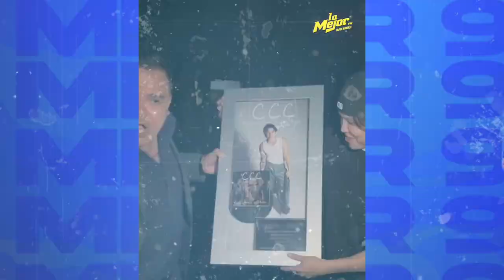Michelle Maciel recibe disco de platino por su tema